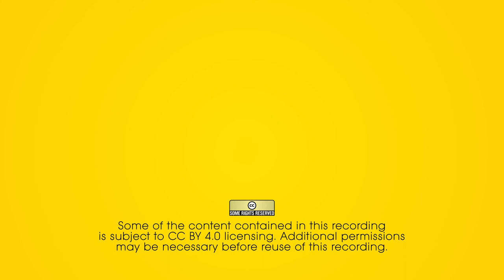The business of justice, ft. CEO of Merck & Co Kenneth Frazier & Charles Blow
Kenneth Frazier, chairman and CEO of Merck & Co. and one of three Black CEOs in the Fortune 500, talks with Charles Blow of The New York Times about how we can all champion the cause of justice.

“To solve big problems, you need to think deeply, dig for root causes, and be willing to upset the status quo.”  - Kenneth Frazier

In this video series, Shonda Rhimes, Lin-Manuel Miranda, Ai-jen Poo, Robert Smith, Henry Timms, and other visionaries offer a road map for the future of philanthropy.

This video series is also available with audio descriptions on YouTube, please click on the following link to access the playlist